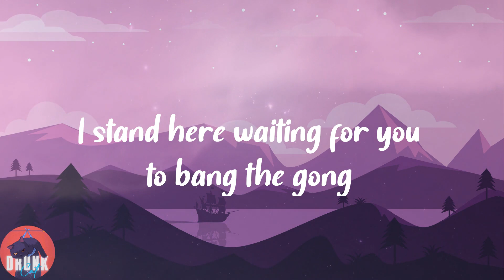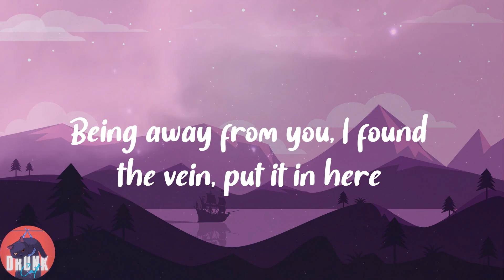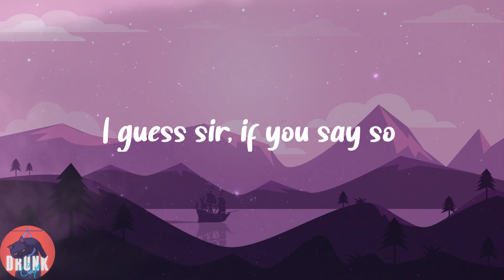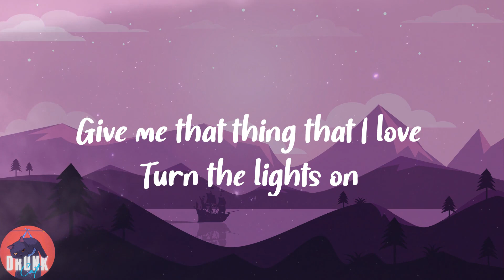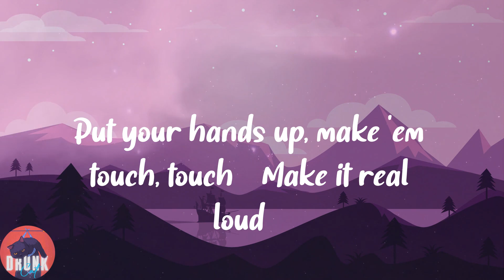Lady Gaga - Applause (Lyrics)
🥑𝑳𝒚𝒓𝒊𝒄𝒔:
𝑰 𝒔𝒕𝒂𝒏𝒅 𝒉𝒆𝒓𝒆 𝒘𝒂𝒊𝒕𝒊𝒏𝒈 𝒇𝒐𝒓 𝒚𝒐𝒖 𝒕𝒐 𝒃𝒂𝒏𝒈 𝒕𝒉𝒆 𝒈𝒐𝒏𝒈
𝑻𝒐 𝒄𝒓𝒂𝒔𝒉 𝒕𝒉𝒆 𝒄𝒓𝒊𝒕𝒊𝒄𝒔 𝒔𝒂𝒚𝒊𝒏𝒈, "𝒊𝒔 𝒊𝒕 𝒓𝒊𝒈𝒉𝒕 𝒐𝒓 𝒊𝒔 𝒊𝒕 𝒘𝒓𝒐𝒏𝒈?"
𝑰𝒇 𝒐𝒏𝒍𝒚 𝒇𝒂𝒎𝒆 𝒉𝒂𝒅 𝒂𝒏 𝑰𝑽, 𝒃𝒂𝒃𝒚 𝒄𝒐𝒖𝒍𝒅 𝑰 𝒃𝒆𝒂𝒓
𝑩𝒆𝒊𝒏𝒈 𝒂𝒘𝒂𝒚 𝒇𝒓𝒐𝒎 𝒚𝒐𝒖, 𝑰 𝒇𝒐𝒖𝒏𝒅 𝒕𝒉𝒆 𝒗𝒆𝒊𝒏, 𝒑𝒖𝒕 𝒊𝒕 𝒊𝒏 𝒉𝒆𝒓𝒆
𝑰 𝒍𝒊𝒗𝒆 𝒇𝒐𝒓 𝒕𝒉𝒆 𝒂𝒑𝒑𝒍𝒂𝒖𝒔𝒆, 𝒂𝒑𝒑𝒍𝒂𝒖𝒔𝒆, 𝒂𝒑𝒑𝒍𝒂𝒖𝒔𝒆
𝑰 𝒍𝒊𝒗𝒆 𝒇𝒐𝒓 𝒕𝒉𝒆 𝒂𝒑𝒑𝒍𝒂𝒖𝒔𝒆-𝒑𝒍𝒂𝒖𝒔𝒆, 𝒍𝒊𝒗𝒆 𝒇𝒐𝒓 𝒕𝒉𝒆 𝒂𝒑𝒑𝒍𝒂𝒖𝒔𝒆-𝒑𝒍𝒂𝒖𝒔𝒆
𝑳𝒊𝒗𝒆 𝒇𝒐𝒓 𝒕𝒉𝒆 𝒘𝒂𝒚 𝒕𝒉𝒂𝒕 𝒚𝒐𝒖 𝒄𝒉𝒆𝒆𝒓 𝒂𝒏𝒅 𝒔𝒄𝒓𝒆𝒂𝒎 𝒇𝒐𝒓 𝒎𝒆
𝑻𝒉𝒆 𝒂𝒑𝒑𝒍𝒂𝒖𝒔𝒆, 𝒂𝒑𝒑𝒍𝒂𝒖𝒔𝒆, 𝒂𝒑𝒑𝒍𝒂𝒖𝒔𝒆
𝑮𝒊𝒗𝒆 𝒎𝒆 𝒕𝒉𝒂𝒕 𝒕𝒉𝒊𝒏𝒈 𝒕𝒉𝒂𝒕 𝑰 𝒍𝒐𝒗𝒆 (𝑻𝒖𝒓𝒏 𝒕𝒉𝒆 𝒍𝒊𝒈𝒉𝒕𝒔 𝒐𝒏)
𝑷𝒖𝒕 𝒚𝒐𝒖𝒓 𝒉𝒂𝒏𝒅𝒔 𝒖𝒑, 𝒎𝒂𝒌𝒆 '𝒆𝒎 𝒕𝒐𝒖𝒄𝒉, 𝒕𝒐𝒖𝒄𝒉 (𝑴𝒂𝒌𝒆 𝒊𝒕 𝒓𝒆𝒂𝒍 𝒍𝒐𝒖𝒅)
(𝑨-𝑷-𝑷-𝑳-𝑨-𝑼-𝑺-𝑬) 𝑴𝒂𝒌𝒆 𝒊𝒕 𝒓𝒆𝒂𝒍 𝒍𝒐𝒖𝒅
𝑷𝒖𝒕 𝒚𝒐𝒖𝒓 𝒉𝒂𝒏𝒅𝒔 𝒖𝒑, 𝒎𝒂𝒌𝒆 '𝒆𝒎 𝒕𝒐𝒖𝒄𝒉, 𝒕𝒐𝒖𝒄𝒉
𝑰'𝒗𝒆 𝒐𝒗𝒆𝒓𝒉𝒆𝒂𝒓𝒅 𝒚𝒐𝒖𝒓 𝒕𝒉𝒆𝒐𝒓𝒚
"𝑵𝒐𝒔𝒕𝒂𝒍𝒈𝒊𝒂'𝒔 𝒇𝒐𝒓 𝒈𝒆𝒆𝒌𝒔"
𝑰 𝒈𝒖𝒆𝒔𝒔 𝒔𝒊𝒓, 𝒊𝒇 𝒚𝒐𝒖 𝒔𝒂𝒚 𝒔𝒐
𝑺𝒐𝒎𝒆 𝒐𝒇 𝒖𝒔 𝒋𝒖𝒔𝒕 𝒍𝒊𝒌𝒆 𝒕𝒐 𝒓𝒆𝒂𝒅
𝑶𝒏𝒆 𝒔𝒆𝒄𝒐𝒏𝒅 𝑰'𝒎 𝒂 𝒌𝒖𝒏𝒔𝒕
𝑻𝒉𝒆𝒏 𝒔𝒖𝒅𝒅𝒆𝒏𝒍𝒚 𝒕𝒉𝒆 𝒌𝒖𝒏𝒔𝒕 𝒊𝒔 𝒎𝒆
𝑷𝒐𝒑 𝒄𝒖𝒍𝒕𝒖𝒓𝒆 𝒘𝒂𝒔 𝒊𝒏 𝒂𝒓𝒕
𝑵𝒐𝒘, 𝒂𝒓𝒕'𝒔 𝒊𝒏 𝒑𝒐𝒑 𝒄𝒖𝒍𝒕𝒖𝒓𝒆 𝒊𝒏 𝒎𝒆
𝑶𝒐𝒉 𝒕𝒐𝒖𝒄𝒉, 𝒕𝒐𝒖𝒄𝒉 𝒐𝒐𝒉
𝑻𝒐𝒖𝒄𝒉, 𝒕𝒐𝒖𝒄𝒉 𝒏𝒐𝒘 𝒐𝒐𝒉 𝒐𝒐𝒉 𝒐𝒐𝒉 𝒐𝒐𝒉
𝑨-𝑹-𝑻-𝑷-𝑶-𝑷